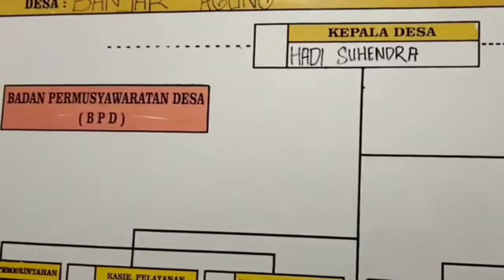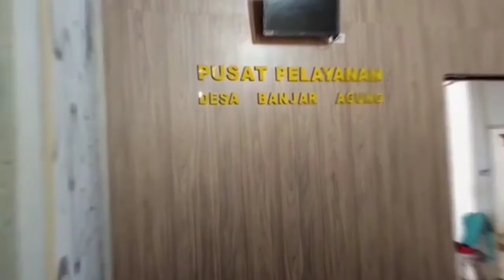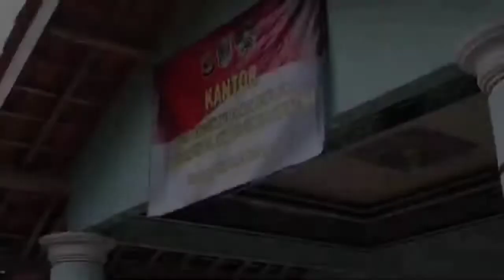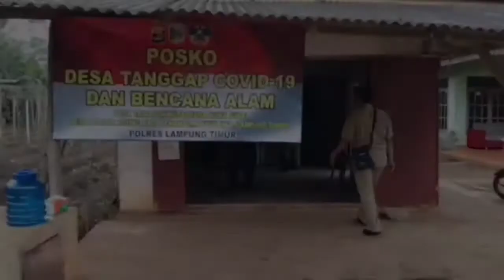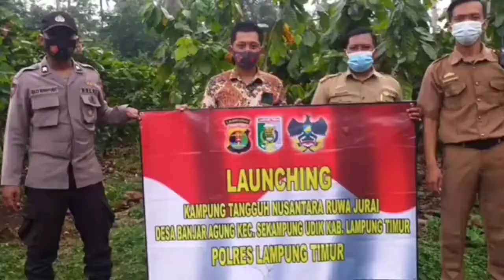Kampung Tangguh Nusantara (KTN) Desa Banjar Agung, Sekampung Udik, Lampung Timur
Kampung Tangguh Nusantara sendiri merupakan program khusus Kapolri dan Panglima TNI dalam rangka penanganan COVID-19 di bidang kesehatan, keamanan dan sosial ekonomi. Di NTB sendiri, kampung tangguh tersebut bernama Kampung Sehat (Steril, Ekonomi Produktif, Harmonis, Asri, Tangguh).